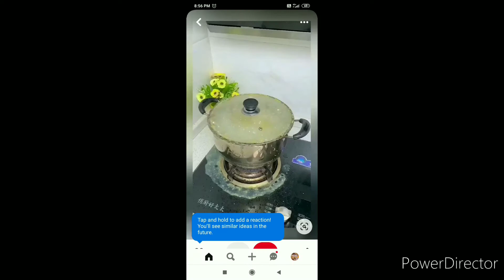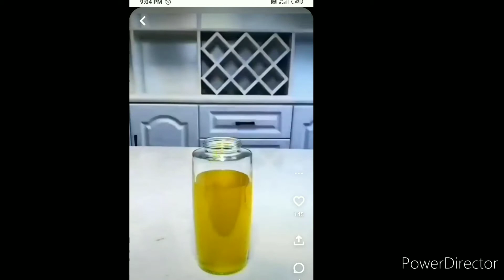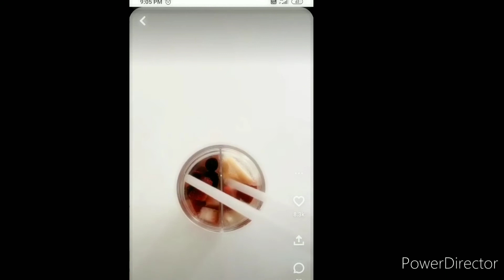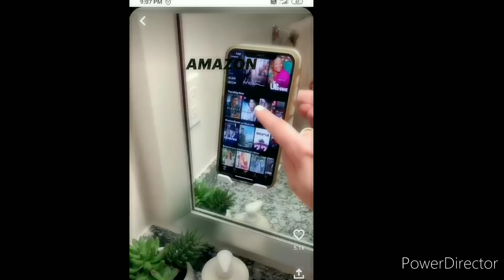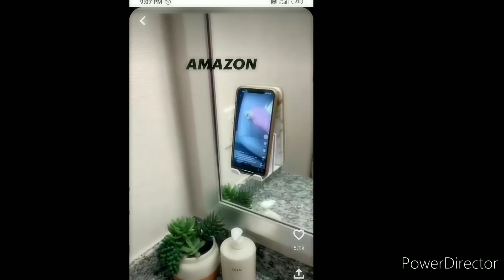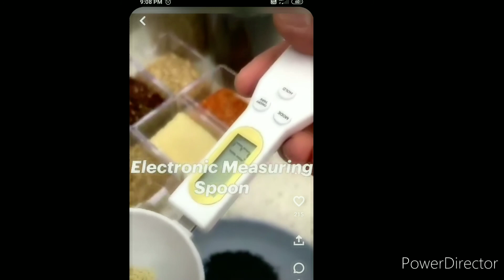Trending collections for home from Amazon.. latest kitchen gadgets..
Baby shower cap

Apple peeler

Sink corner organizers

Kitchen tiles sticker

Floor sticker

Shrimp clinging tool

Candy shape organizers

Vegitable cutter

Vegetable and fruit slicer

Paper soap